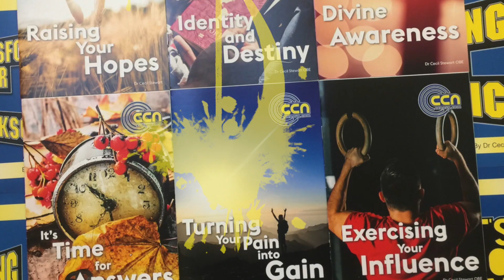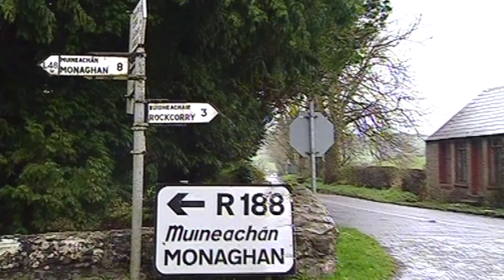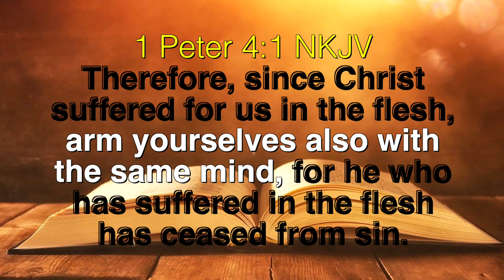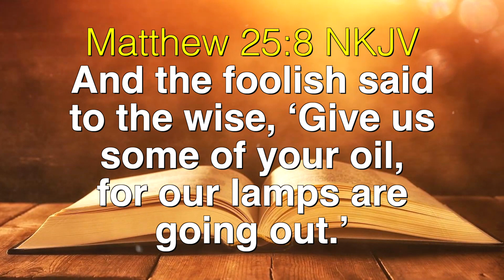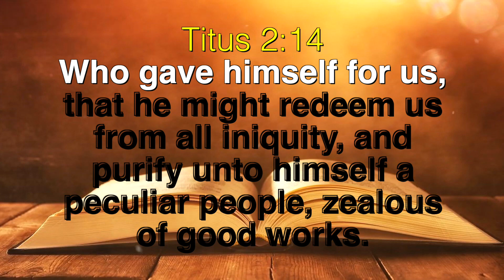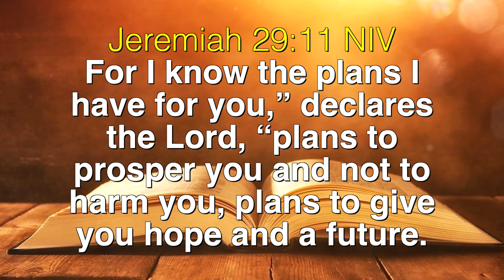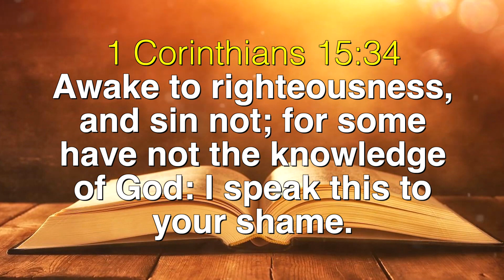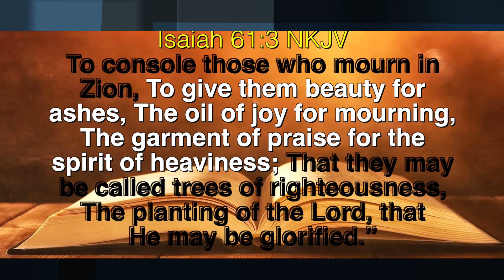DAYS OF DESTINY Part 2/2 (Newtownabbey, Northern Ireland) with Dr Cecil Stewart OBE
Deciding Your Destiny with Dr Cecil Stewart OBE. Recorded at our CCN headquarters in Newtownabbey, Northern Ireland. Broadcast on Revelation TV.